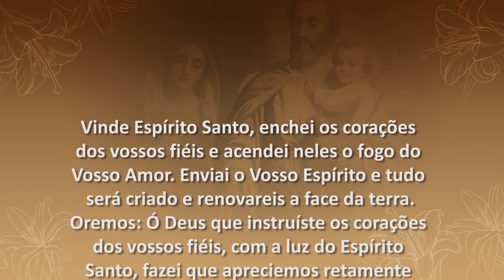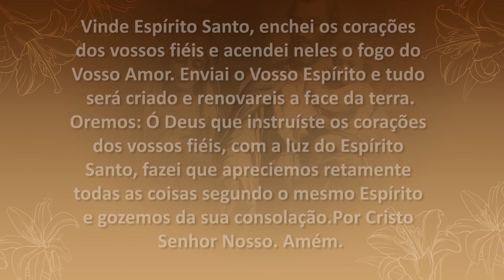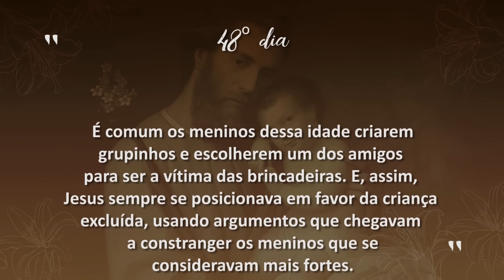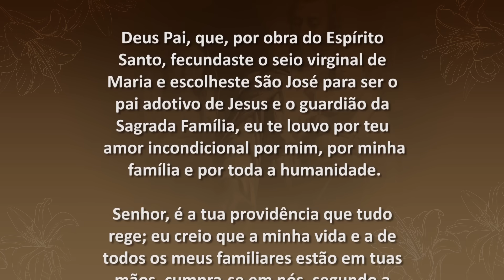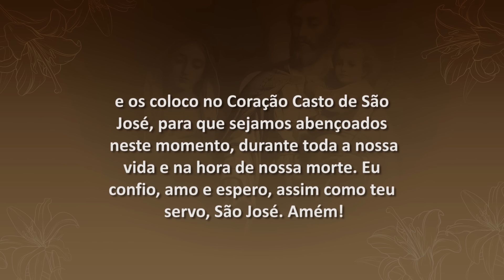3 Meses com São José - 48º Dia | Padre Mario Sartori